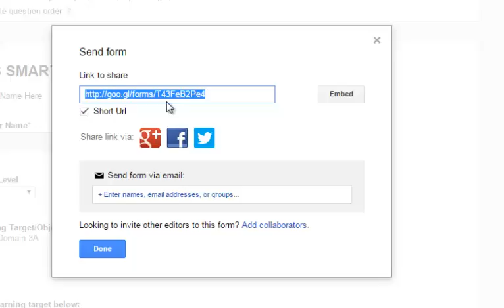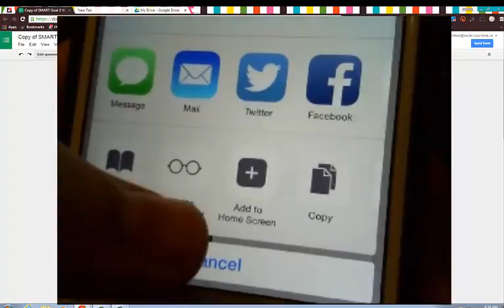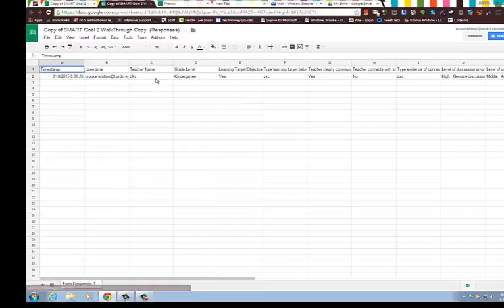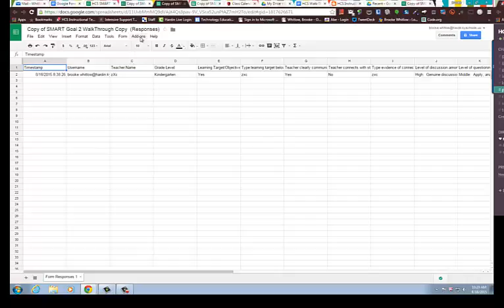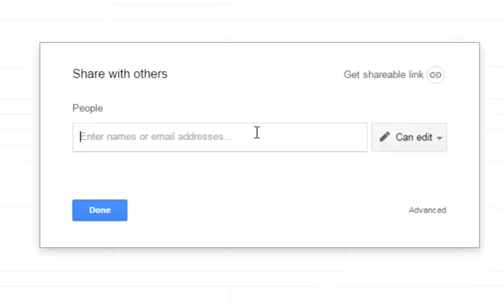HCS Walkthrough Google Form Directions